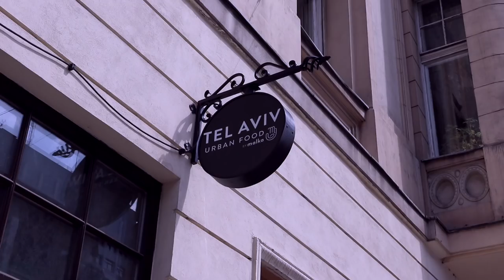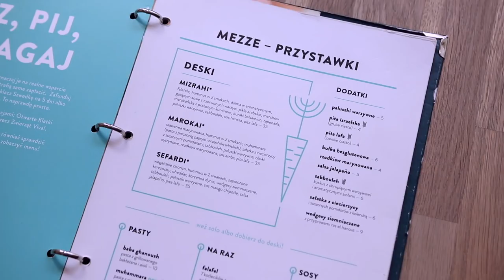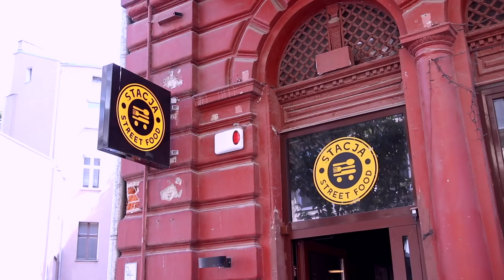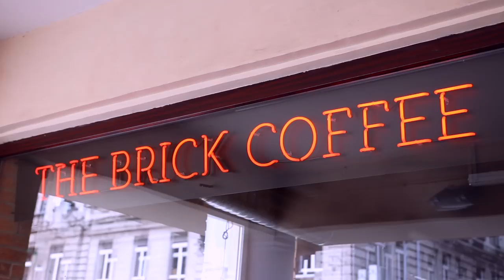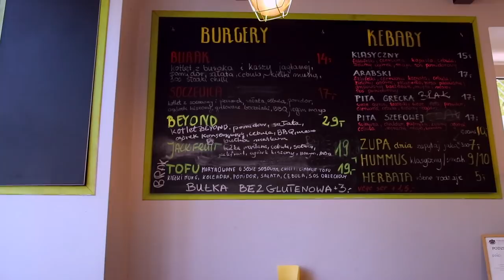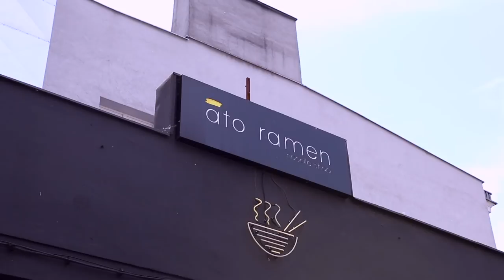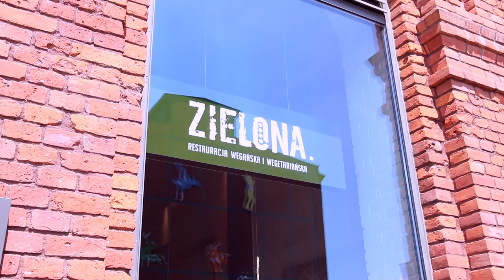vegan food guide / ŁÓDŹ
↓ rozwiń po więcej informacji ↓

Miejsca, które znalazły się w przewodniku:

- tel aviv
- stacja street food
- brick coffee factory
- lodziarnia Wasiakowie
- papuvege
- ato ramen
- zielona

Miłego oglądania!

xoxo,
Karolina